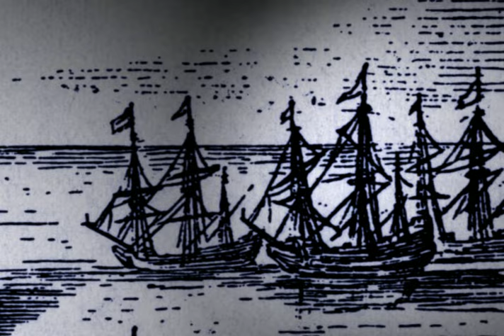Mercantilism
The economic system of mercantilism is an exchange of raw goods from North America with manufactured goods from England. The practice eventually enrages the colonists, who see it as England's effort to assert its control over the colonies.